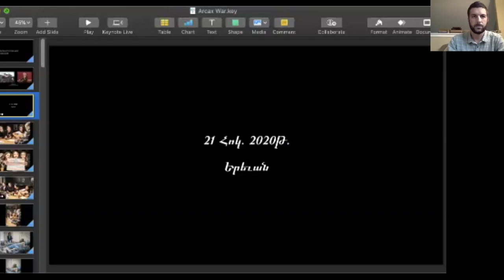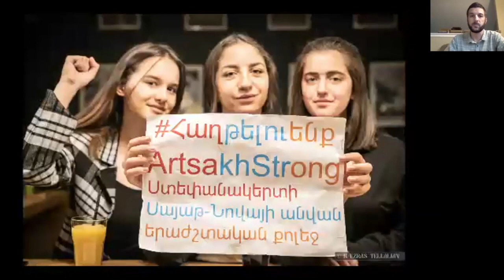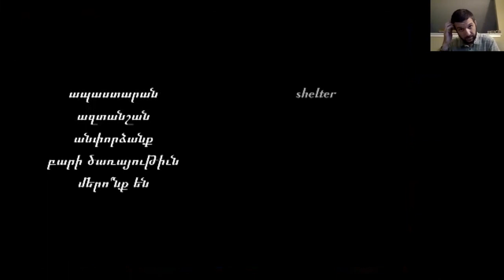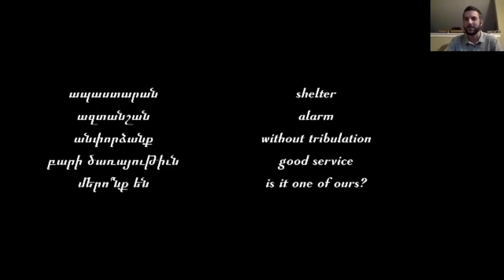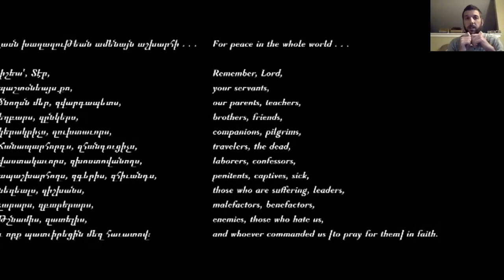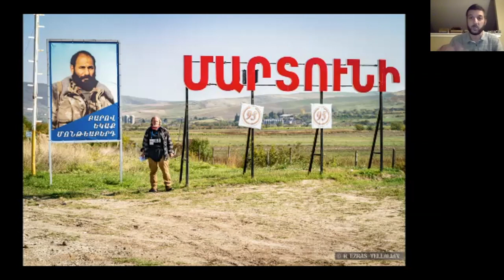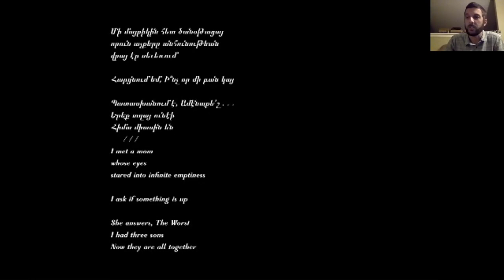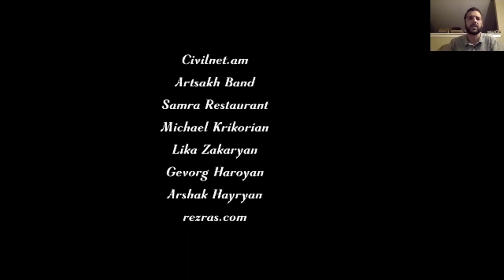Dn. Ezras Tellalian - God is with Us: Artsakh at War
During the most difficult days of our history, we have turned to God... today is no different. Dn. Ezras Tellalian left everything behind and went to Artsakh during the war... in this zoom presentation he shares his firsthand experiences of God's presence and healing in Artsakh!